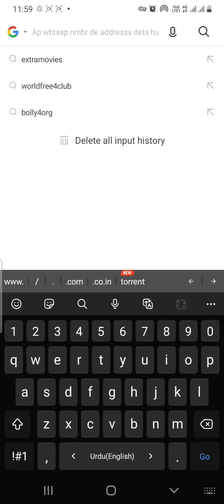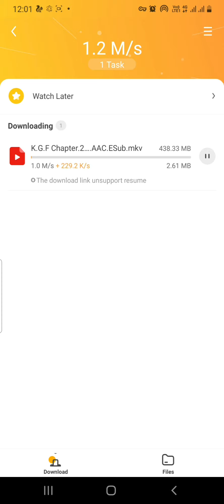How to Dowload KGF chapter 2 🔥in 5minutes 🚨Full HD📸 hindi released🔥 Websites dowload now